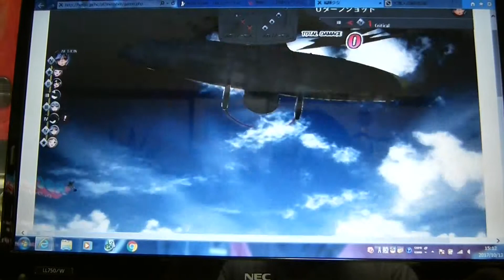編隊少女 フォーメーションガールズ♡